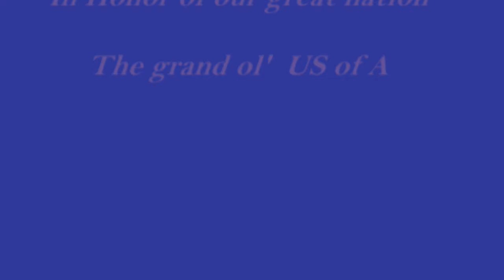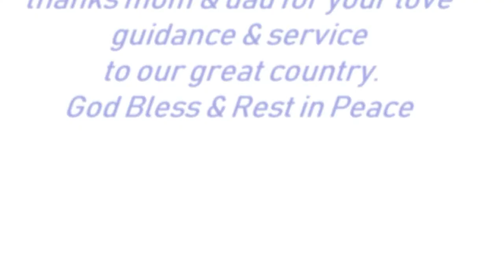Arlington, VA May 24th, 2018